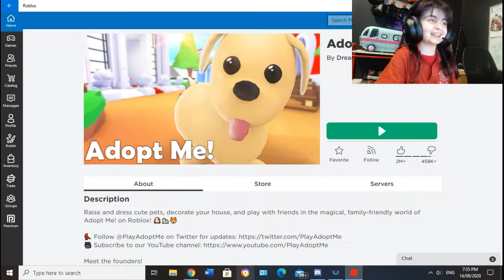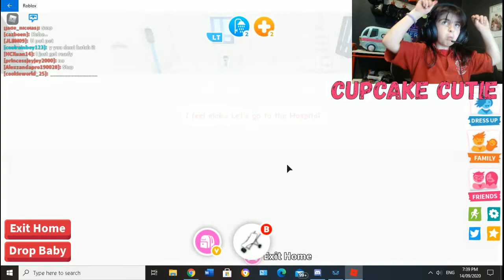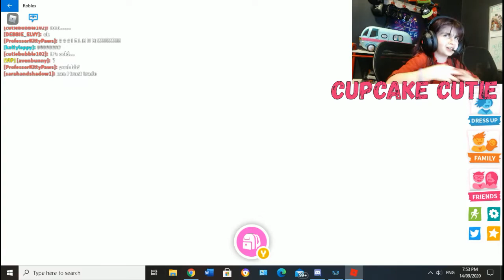adopt me, cupcake cutie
all the best cupcake cutie